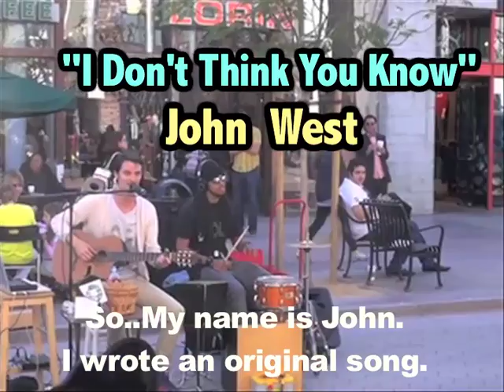John West "IDon'tThinkYouKnow"LyricsVideo Santa Monica 3rdSt.Promenade歌詞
John West "I don't think you know" Lyrics 歌詞 Video. John West is performing on 3rd Street Promenade, in Santa Monica, California. 歌手ジョン・ウエストがサンタモニカの歩行者天国の道３rd Streetで路上パフォーマンスをしている動画。最後の方は見物している人々に一緒に歌うように呼びかけている。